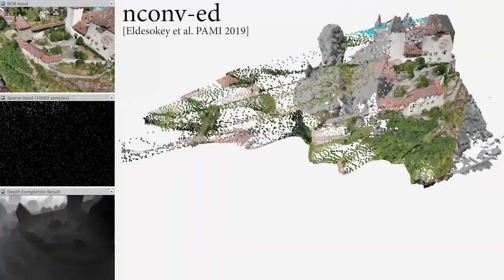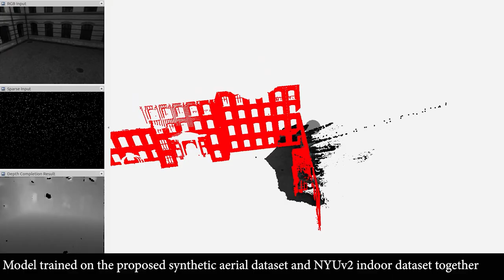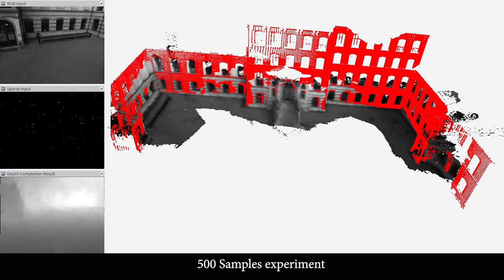Aerial Single-View Depth Completion with Image-Guided Uncertainty Estimation - RA-L/ICRA 2020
Result of the letter Aerial Single-View Depth Completion with Image-Guided Uncertainty Estimation by Lucas Teixeira, Martin R. Oswald, Marc Pollefeys, and Margarita Chli and published at IEEE Robotics and Automation Letters and presented at ICRA 2020.